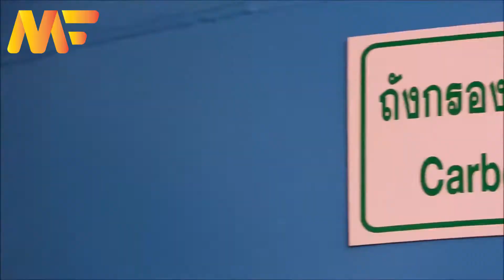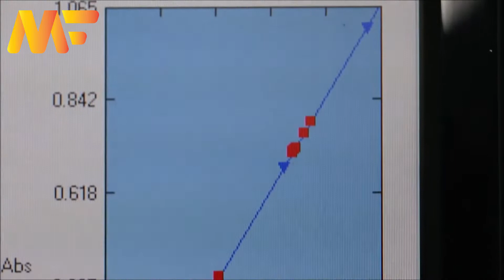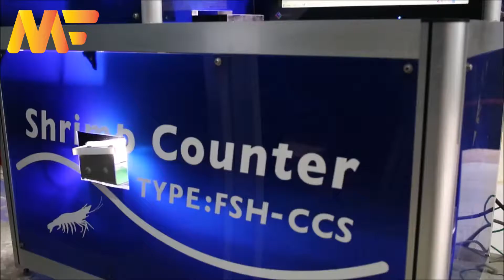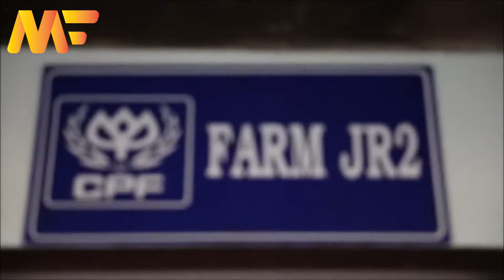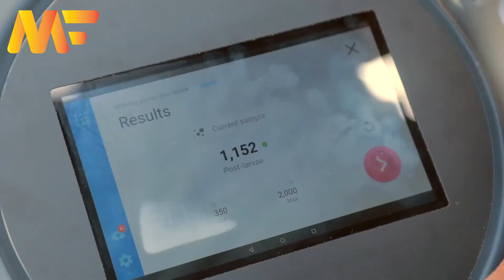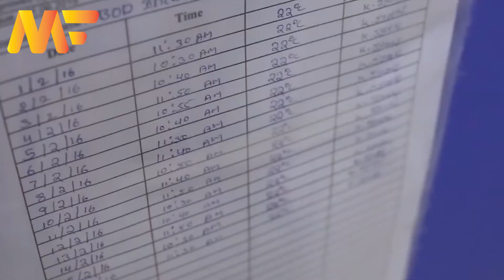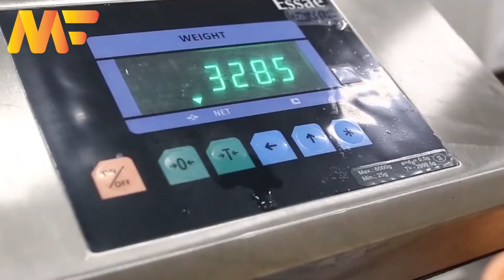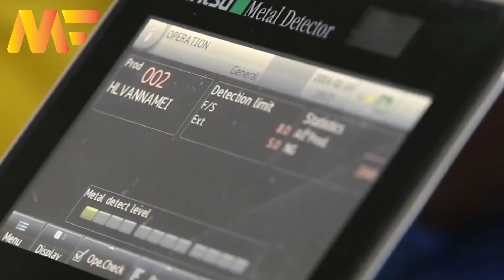Modern Shrimp Farming In Aquaculture Technology | shrimp Harvesting And Packing | Modern Farm➤#18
shrimp Harvesting And Packing. Modern Shrimp Farming  In Aquaculture Technology.